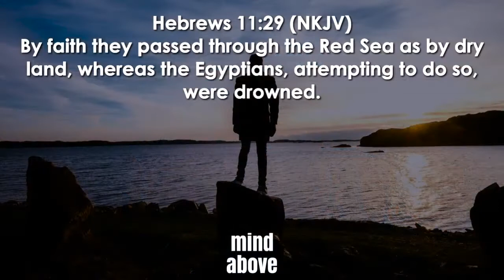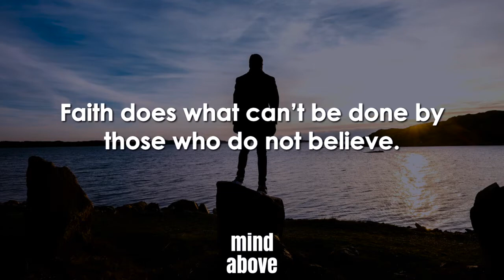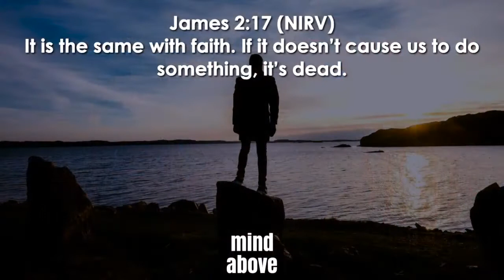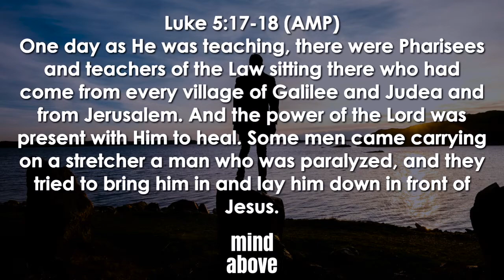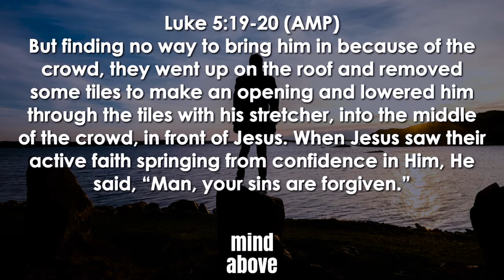Mind Above Part 2 08.23.17